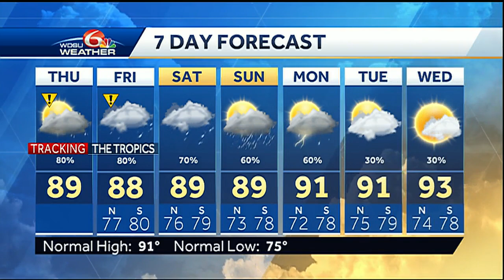Tropical Storm Laura moves out of Louisiana